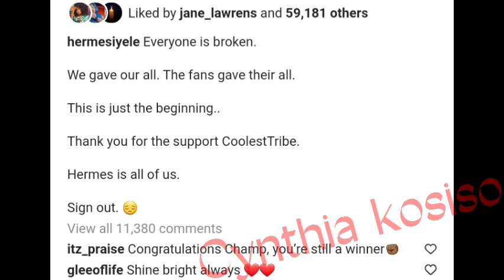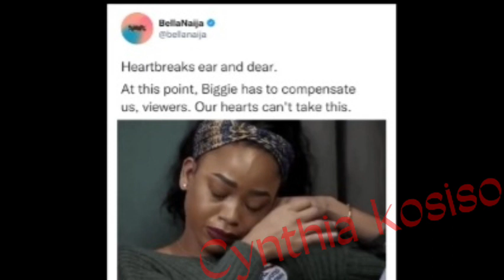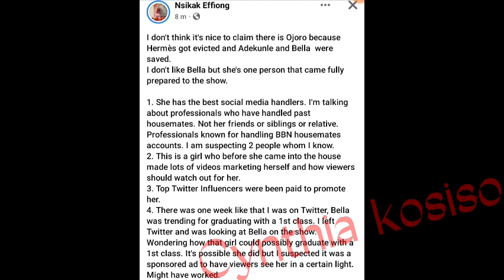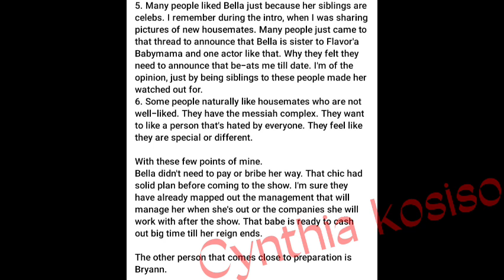Bella's family bought votes /Phyna and Bryan competes /Hermes fans cries out /Adekunle's fan all out